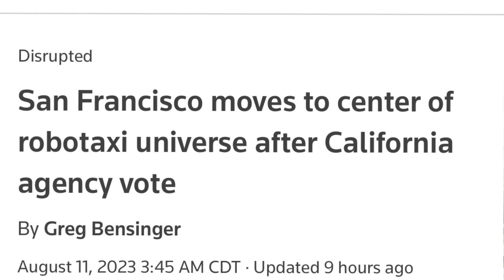Self Driving Cars are About to Take Over.